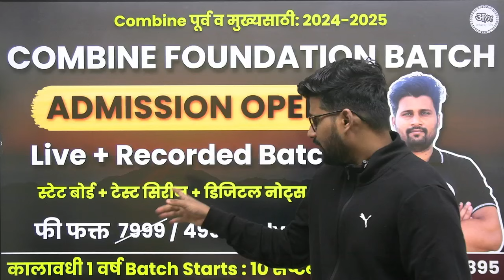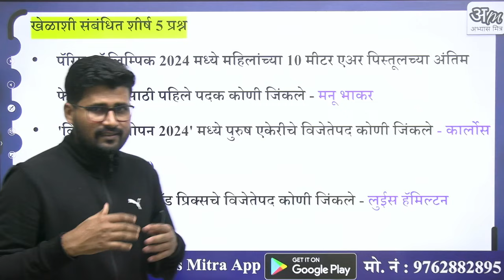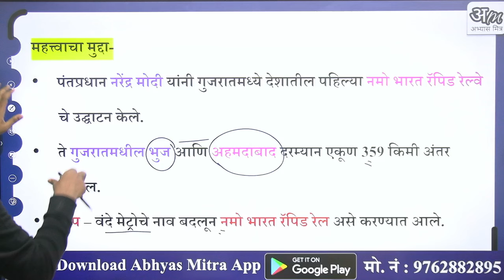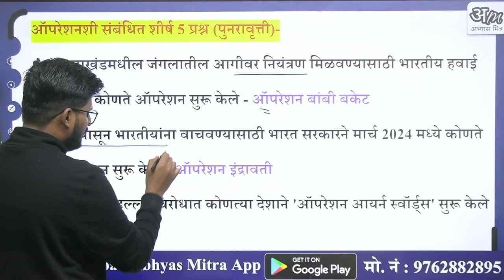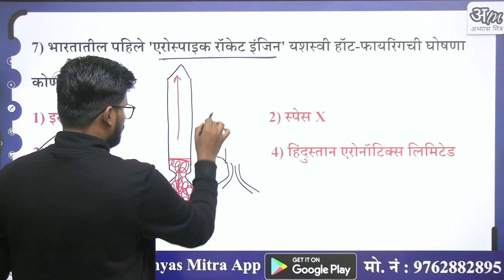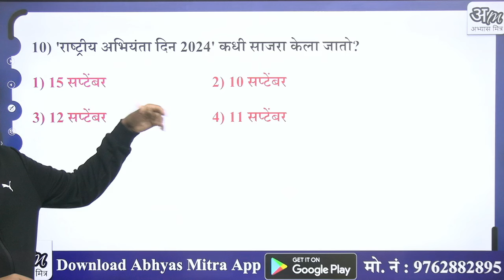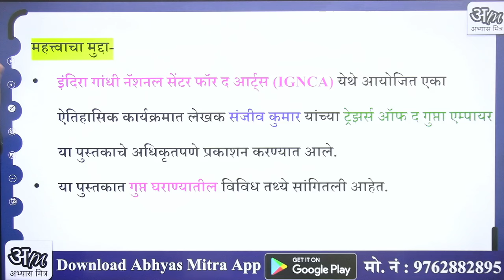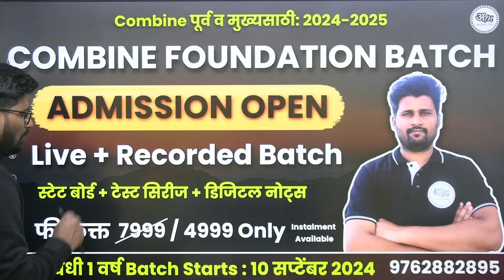18 September 2024 | Daily Current Affairs 2024 | Current Affairs Today | Chalu Ghadamodi 2024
अभ्यास मित्र चालू घडामोडी YEARBOOK..⤵️

इतर बॅचसाठी आपले अभ्यास मित्र ॲप खाली लिंक वर क्लिक करून डाऊनलोड करा..⤵️